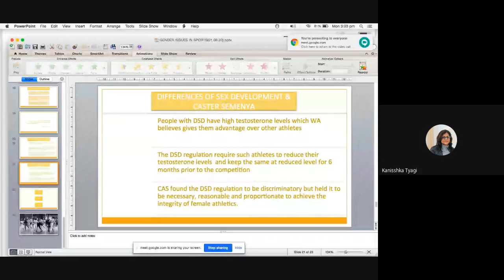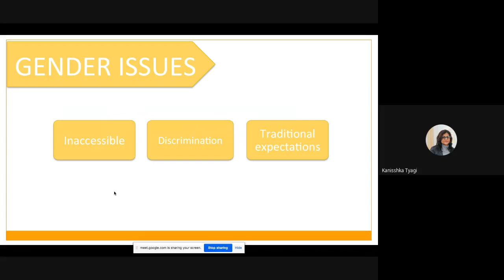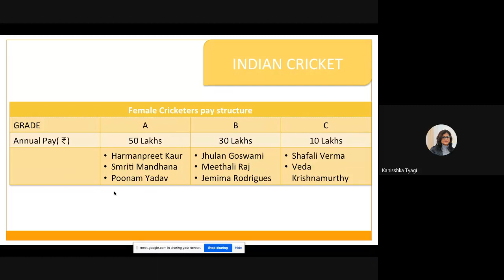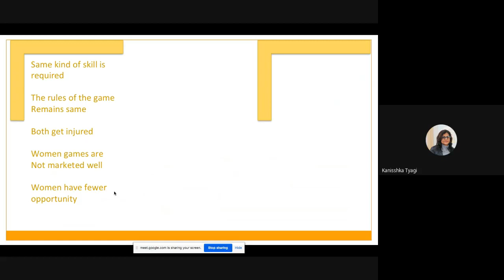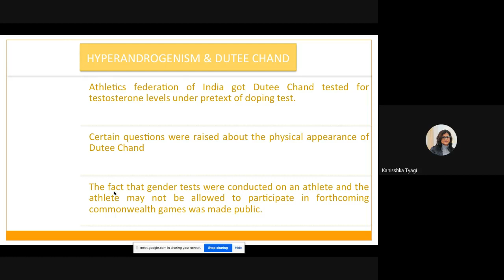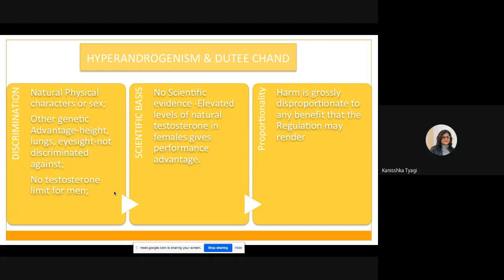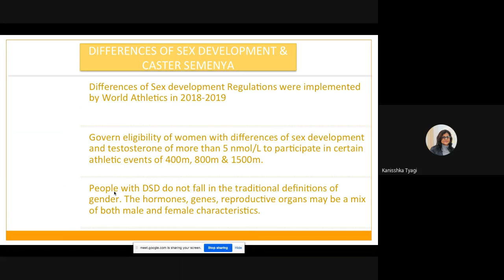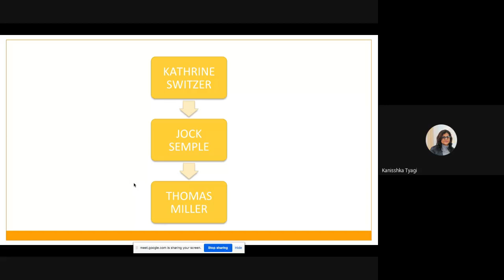Gender Issues in Sports | DOT Talks Webinar Series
Gender Issues in Sports

Sport has been an integral part of the humankind and some exemplary men and women have set standards of human excellence and endurance with their unmatched grit, determination and hard work. However the path to glory and the glory itself doesn’t seem to be same for men and women. Not only discriminatory treatment in form of low wages, objectification is meted out to women athletes, in fact the females have to satisfy the selection criteria set by a recalcitrant coterie and prove that they are female enough to participate in female sports. This talk aims to bring to fore these issues and discuss the efficacy of existing laws to deal with such issues and the suggestions for ensuring equality in sports.

Kanisshka Tyagi is a currently heading Business Strategies Department of Legum Amicuss, a young dynamic law firm having offices at New Delhi and UAE. Kanisshka has executed and advised both foreign and domestic companies on transactions related to private equity investments, real estate, acquisitions, corporate restructuring arrangements, commercial contracts and secretarial matters. Besides Kanisshka has been a regular contributor to law magazines and journals and regular speaker at conferences and seminars and has addressed a wide variety of audiences at various platforms on corporate-legal issues. Being a sports enthusiasts, Kanishhka has special interest in sports law and has worked with a number of sports persons, federations and leaugues in sports related legal issues.